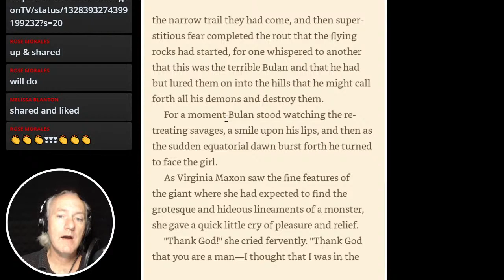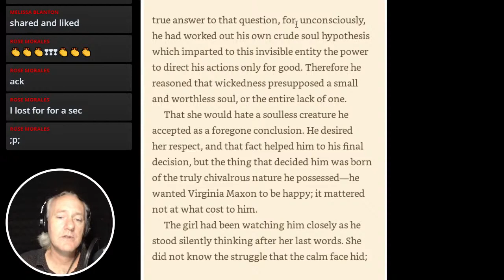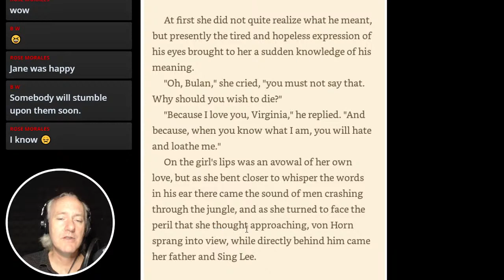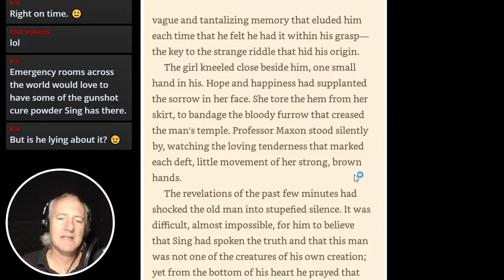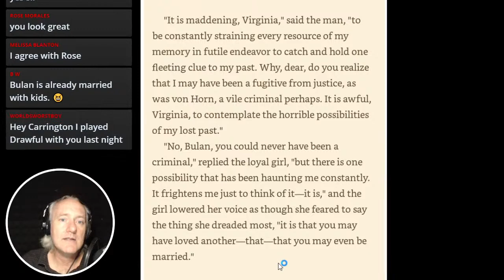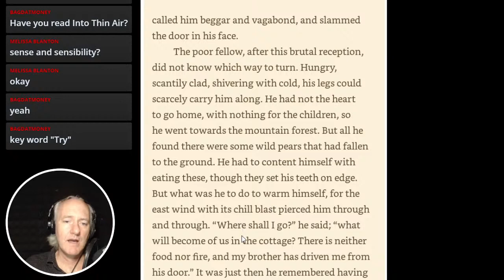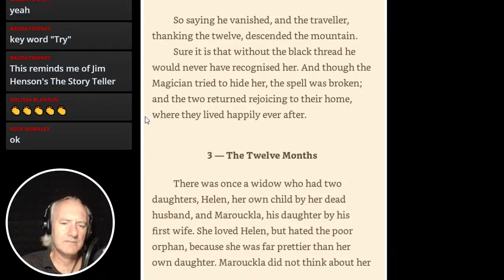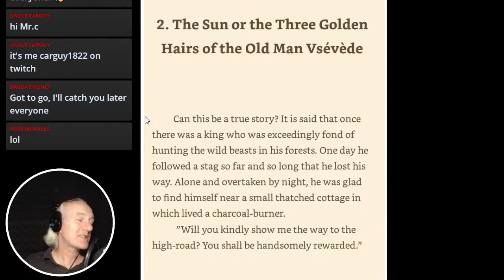"The Monster Men" Pt 5 by Edgar Rice Burroughs - Book Reading with Stephen J Carrington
Final Chapters 15 - 17 of "The Monster Men" by Edgar Rice Burroughs. 📚  Mad scientists growing clones develop a perfect Number Thirteen... what could possibly go wrong? Cornell University professor Arthur Maxon and daughter Virginia are about to find out.

These are live audiobook narrations, pausing occasionally to chat with viewers or look up words, pronunciations & definitions. You are welcome to join in the conversation, when we are livestreaming. I'll catch up with the chat & comments periodically. 👍

Join Stephen J Carrington for live audiobook narration 🎧
- Mon-Thurs: 10am Pacific / 1pm Eastern
- Short Story Sundays: 4pm Pacific / 7pm Eastern